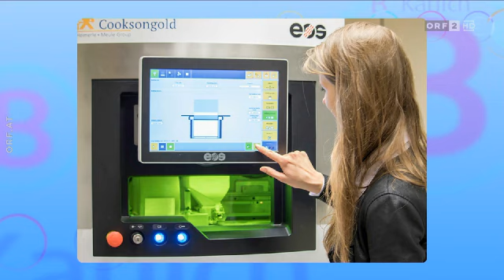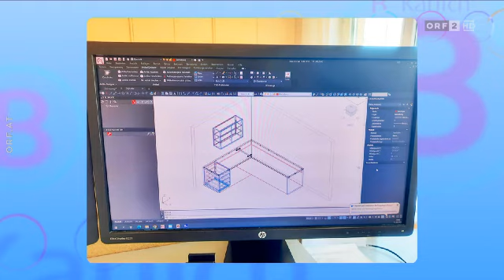Die Barbara Karlich Show - Berufe im Wandel der Zeit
Thema: Berufe im Wandel der Zeit
Thema heute: Inwieweit haben sich im Laufe der Jahrhunderte viele Berufe stark verändert.
Einige haben sich grundlegend gewandelt, andere hat es noch vor wenigen Jahren gar nicht gegeben. Die Arbeitswelt hat sich schon immer an neue Technologien oder gesellschaftliche Veränderungen angepasst. Die Sendung bietet Einblick in die moderne Tischlerei von heute, in der längst moderne Maschinen Einzug gefunden haben, bis hin zu Veränderungen beim Beruf der Sekretärin, welcher im Laufe der Jahre von der Schreibmaschine hin zum ersten Computer den technischen Wandel erfahren hat. Auch in der Goldschmiedearbeit hat sich einiges verändert: Der Goldschmuck von heute kommt sogar manchmal aus dem 3D-Drucker.

Viktoria hat einen Bachelor in Wirtschaftspsychologie und ist heute Influencerin. Ein Beruf, den es noch nicht so lange gibt, der aber vor allem bei jungen Menschen sehr begehrt ist. Begonnen hat alles damit, dass sie regelmäßig ihr Outfit des Tages auf Social Media gepostet hat. Bis sie damit auch Geld verdienen konnte, war es ein langer Weg. „Heute kann ich aber sehr gut davon leben. Ich finde es nur schade, dass viele Menschen Vorurteile haben. Ich bin weder arrogant noch eingebildet.“

Alessandro wollte schon immer ein Handwerk erlernen. Der gebürtige Oberfranke hat einiges ausprobiert, bevor er Schuhmachermeister wurde. Da seine Eltern Gastronomen sind, arbeitete er zuerst als Kellner, versuchte sich danach als Estrich-Leger, bevor er eine Lehre als Schuh- und Schlüsselmacher absolvierte. Heute besitzt er einen eigenen Betrieb und lebt seine Leidenschaft. Besonders der Kundenkontakt bereitet ihm große Freude. „Jedes Werkstück und jeder Auftrag sind anders und einzigartig.“

Erstsendung: 13. März 2023 ORF-Fernsehen (ORF2)